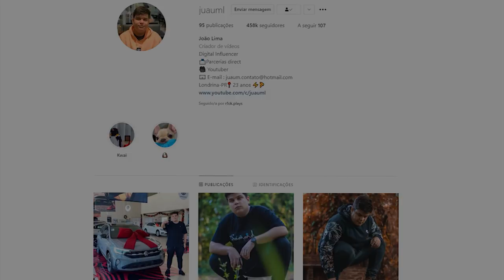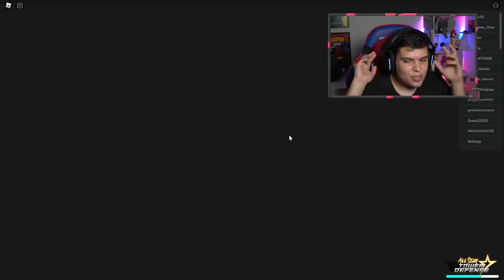ORB DO DINHEIRO NO ALL STAR TOWER DEFENSE!